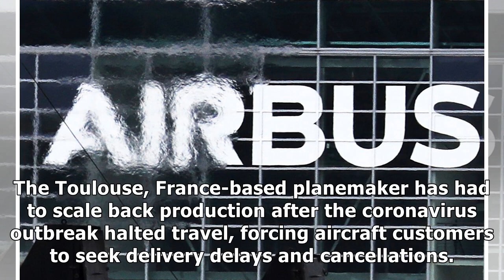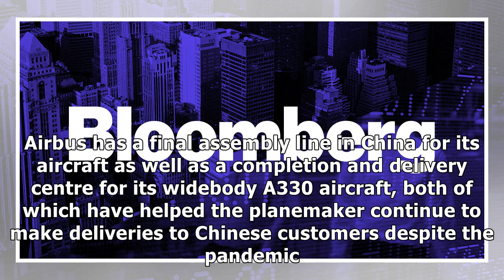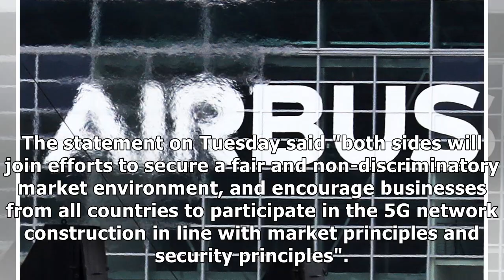China and France pledge more cooperation on plane sales, 5G